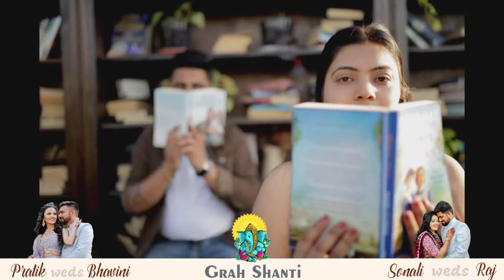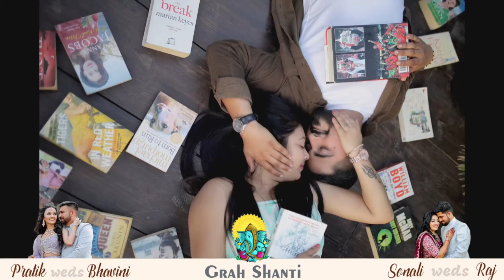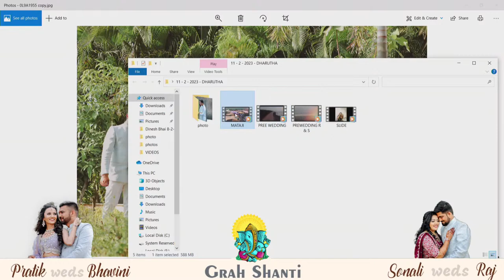Live: Grah Santi | Pratik Weds Bhavini & Sonali Weds Raj